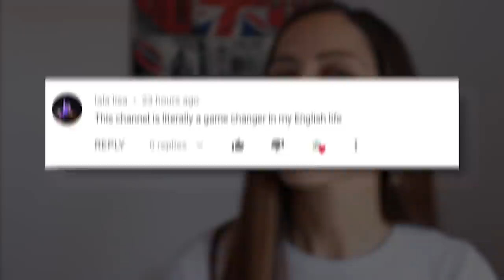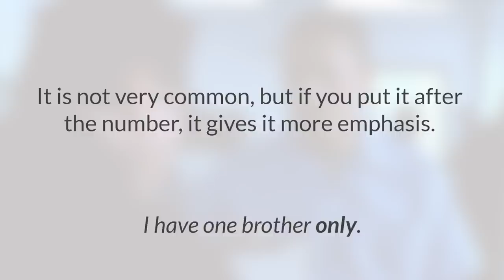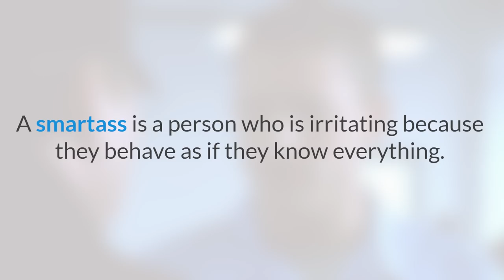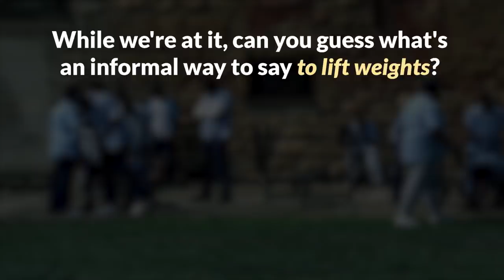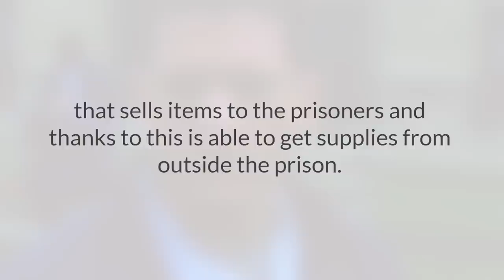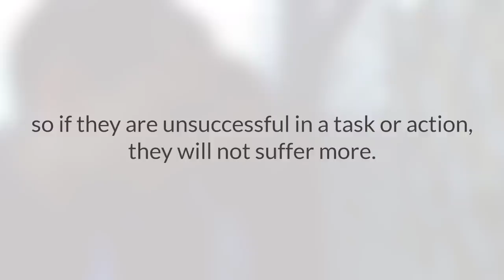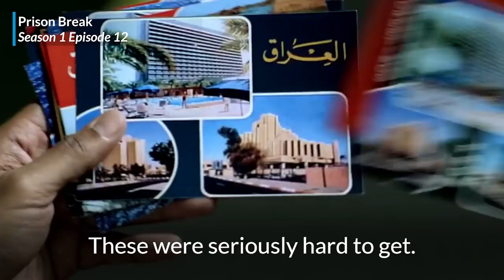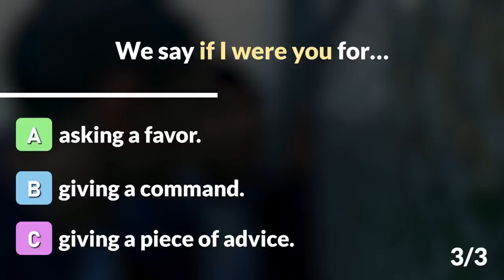Learn English With Prison Break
Based on so many requests, we are bringing you a dynamic, fun lesson so you can learn English with Prison Break! This series is perfect for learning vocabulary related to prison and law enforcement, and is action packed!

Want to Understand Your Favorite Series Without Subtitles? Try Our FREE Masterclass